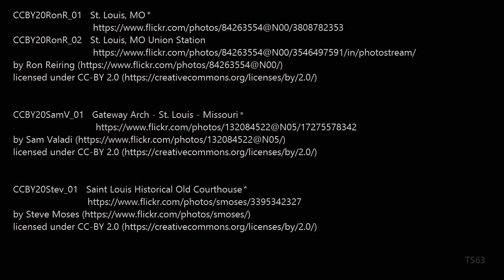Saint Louis & Gateway Arch photos sync'ed in jolly music Kismet Rag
Slideshow of 38 free historical and recent photos surrounding Saint Louis & Gateway Arch, sync'ed with jolly music Kismet Rag.

Full attributions to the music performer and the photographers is at the end of this video.

NOTE:
Music and photos in this video are freely available on the Internet (as of Oct 2017) and are used here in compliance with the license they were released under by their respective owners/license holders.